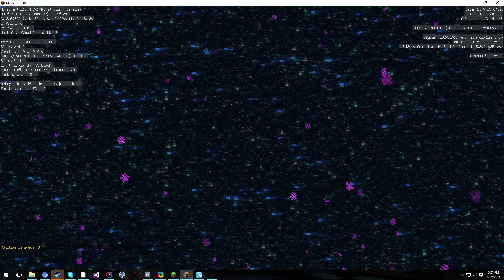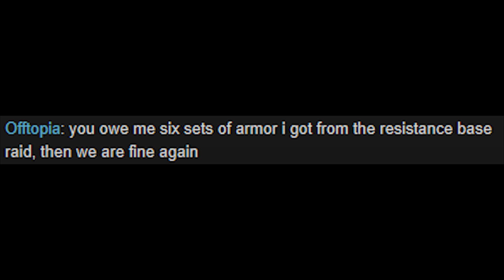2b2t: DUMPSTERING OFFTOPIA WITH GARBAGE GEAR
2builders2tools is a minecraft server that promises its players vanilla survival gameplay with PvP, a neverending world and no rules. The IP is 2b2t.org. It has been on the same world since december 2010. The world is 1200+ GB with 71,365 players saved.